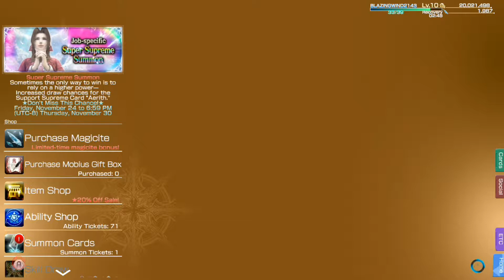New!! MOBIUS FINAL FANTASY EP 16 - Twilight Hill